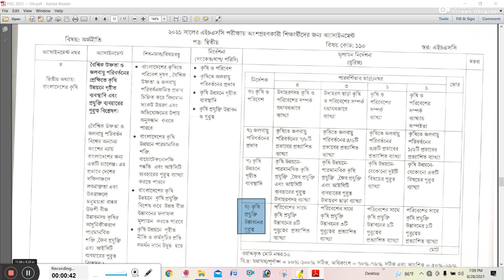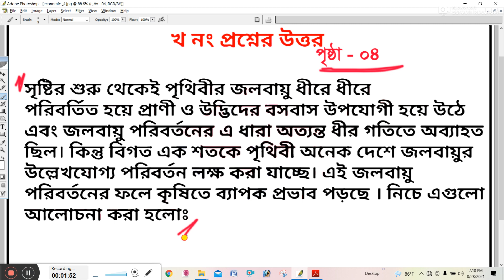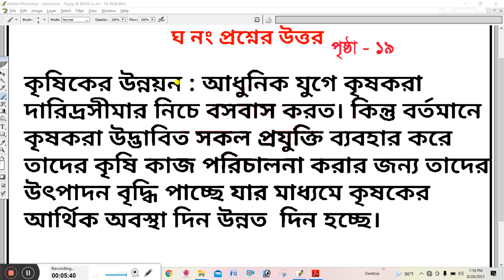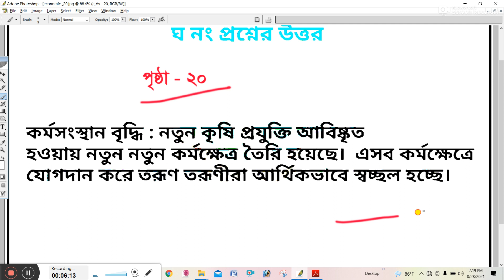HSC Assignment 2021 Economics 5th Week Answer | HSC 21 Economics 5th week Assignment Solution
HSC Assignment 2021 Economics 5th Week || HSC 2021 Economics Assignment 5th week ||

HSC assignment 2021 5th week answer || HSC Assignment 2021 Economics Answer || অর্থনীতি ২য় পত্র

HSC Assignment 2021 Economics 5th Week Answer | HSC 21 Economics Assignment 5th Week

HSC 2021 assignment 5th week answer || HSC assignment 2021 5th week || Assignment hsc 2021 5th week

HSC Assignment 2021 || 5th week assignment hsc 2021 || HSC 2021 Class 12 5th week assignment || Assignment hsc 2021 || HSC assignment 2021 5th week || HSC 2021 assignment || HSC 2021 assignment 5th week answer

hsc Economics assignment 2021 5th week
hsc assignment 2021 Economics answer
hsc assignment 21 Economics answer
hsc assignment 2021 Economics
2021 hsc Economics assignment answer
assignment hsc 2021 Economics answers
hsc Economics assignment 2021
hsc assignment answer 2021
hsc assignment 2021 Economics solution
Finance assignment
hsc Economics assignment
assignment hsc Economics
hsc 2021 5th week assignment answer
hsc 2021 assignment 5th week answer
hsc assignment 2021 5th week solution
hsc 2021 5th week assignment solution
hsc 2021 assignment Solution
২০২১ সালের ৫ম সপ্তাহের এইচএসসি অ্যাসাইনমেন্ট
এইচ এস সি ৫ম সপ্তাহের এসাইনমেন্ট ২০২১
2021 সালের ৫ম সপ্তাহের এইচ এস সি পরীক্ষার এসাইনমেন্ট